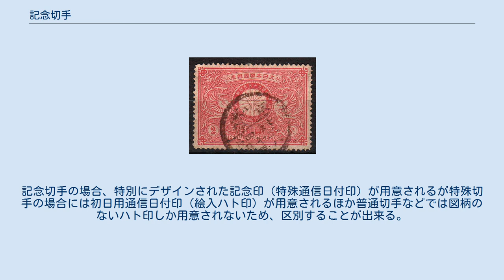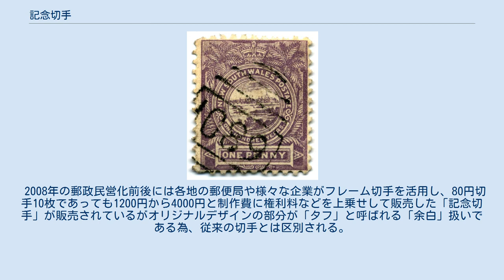記念切手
1871年にペルーで発行された記念切手 1888年にニューサウスウェールズで発行された記念切手 記念切手（きねんきって、英語: Commemorative stamp）とはなんらかの国家的行事を記念して発行される郵便切手である。
販売される郵便局や販売期間、枚数に定めのない普通切手とは異なり一定枚数のみ印刷され、場合によっては販売される郵便局や販売期間、郵便に使用できる期間までも制限されるのが特徴である。
なお、キャンペーンや文化財の紹介、国家的宣伝などの意図をもって発行される切手を収集家は特殊切手（恒例切手と呼ぶ場合もある）と呼称している。
ただし、このような呼び分けは、日本および中華人民共和国におけるものである。
 一般的に世界最初の記念切手とされるのは、ペルーが1871年4月に発行した切手である。
この切手は、南アメリカ大陸最初の鉄道であるリマ〜カヤオ間の鉄道開通20周年とチョリヨスまでの鉄道延伸を記念して発行されたものである。
それ以外に以下の切手が最初の記念切手と主張されることもあるが、発行枚数の制限なく大量に使われていたことから一般的には普通切手とみなされている。
 切手に記念を謳う文字を入れた最初の切手は、ニューサウスウェールズ（現在のオーストラリアの州）が1888年に発行した6種類の切手である。
この切手には、英語で「（植民地成立）100周年」と示されている。
 記念切手が出現した当時は、これを異端扱いする切手収集家も存在していた。
1894年ごろにはブラックリストに入れるべきであると主張する切手収集家団体も存在したが、大勢に大きな影響を与えることは無かった。
現在では最も多く発行されている切手の種類のひとつとなっている。
 一般的に記念切手は何の記念かを明示するために題名がつけられる事が多いが、何らの説明がない場合もある。
また記念切手に慣例的に西暦で年号が入れられているが古い時代の切手にはないものが多く、現在でもない場合もある。
西暦のほかに日本（元号）や北朝鮮（主体暦）など、その国独自の年号が入れられている場合もある。
 中国の切手には「編号」とよばれるインディックスナンバーが入れられている。
これは切手の下部に入れられており、1949年に最初に発行された記念切手には「紀1 4-2」などと入れられていた。
これは第1回発行の記念切手のセットで、4種セットのうちの2番目の意味である。
この制度は1966年の文化大革命で中断したが1974年から「J」に変更されて復活し、1992年以降は「20XX-11 （3-2）J」といった記名方法に変更された。
なお特殊切手の場合は「特」（1974年以降はT）である。
また同様な制度はベルギーなどでも行われている。
 明治天皇銀婚切手（2銭） 日本の最初の記念切手は、1894年3月9日に発行された明治天皇銀婚記念（2銭と5銭の2種）である。
この切手には英文でも記念銘が加えられていた。
当時は記念切手という呼称はなく、「特別切手」と呼ばれていた。
 1905年発行の日韓通信業務合同記念から1927年発行の万国郵便連合加盟50年記念までは、「記念」ではなく「紀念」と書かれていた。
これは「記念」には「かたみ」の意味があり、逓信省（当時）がこれを避けたためだといわれている。
大正から昭和にかけて文部省（当時）で「記念」の語を使うようになったためこれに倣い、1928年発行の昭和大礼記念から、現在と同じ「記念」という表記が使われるようになった。
なお、中国では現在も「紀念」の字が使われている。
 日本では昭和初期まで記念切手は数年に一度しか発行されていなかった。
記念切手は2種または4種のセットで発行され天皇即位・立太子の礼など皇室関係の慶事を記念したものや明治神宮や伊勢神宮などの神道に関係するものが主であったが、第一次世界大戦終結を祝う平和切手や第15回赤十字国際会議の記念切手なども発行されていた。
第二次世界大戦後は毎年のように発行されるようになり、現在では毎年数十種前後の記念切手が発行されている。
なお、日本で発行時に記念切手と特殊切手などそれ以外との区別されるのは発行初日に作成される初日カバーに郵便局で用意される日付印の使用である。
記念切手の場合、特別にデザインされた記念印（特殊通信日付印）が用意されるが特殊切手の場合には初日用通信日付印（絵入ハト印）が用意されるほか普通切手などでは図柄のないハト印しか用意されないため、区別することが出来る。
 2008年の郵政民営化前後には各地の郵便局や様々な企業がフ...